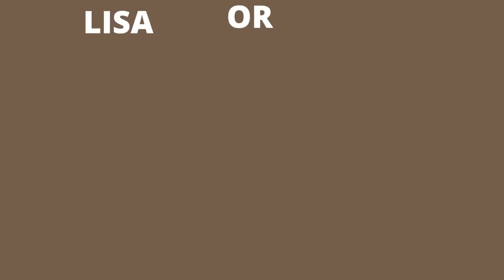what did you like more ? choose one